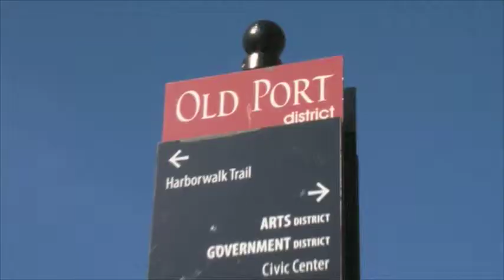Korean Chefs Food Export US